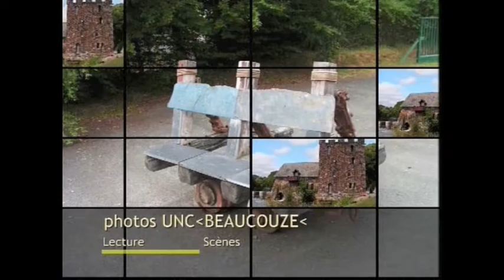PHOTOS DE LA MINE BLEUE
la mine bleue